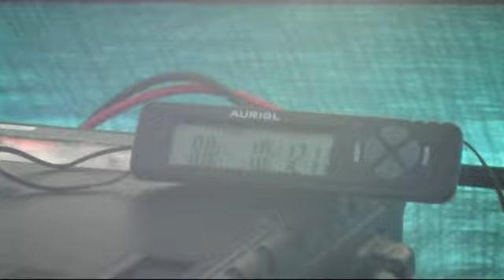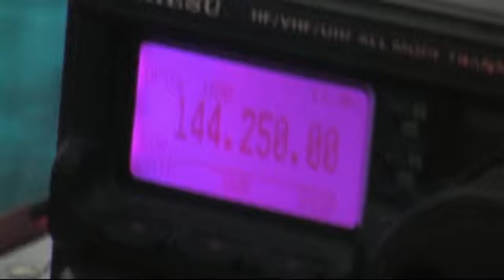QRP contest Radhošť JN99CL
OK2MDK, OK2MRK a OK2UWQ  na Radhošti 2.2.2014 jako OK2KZB.